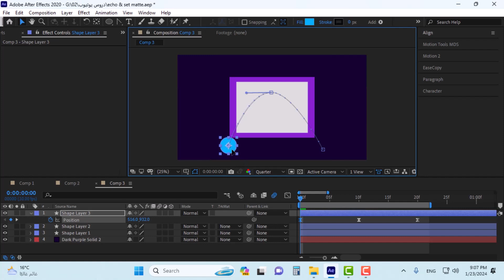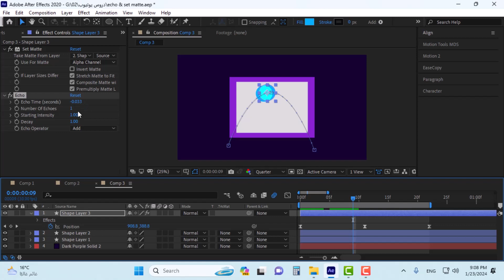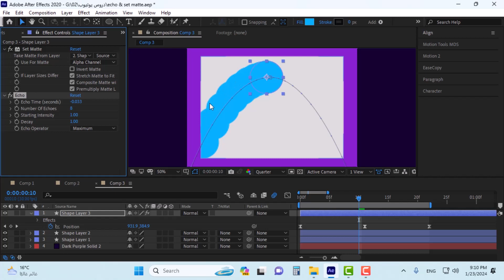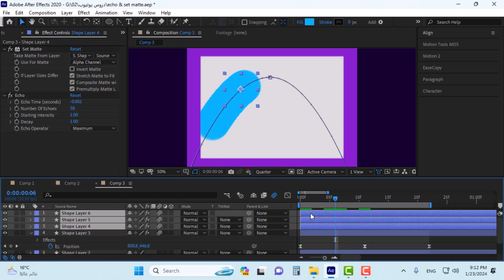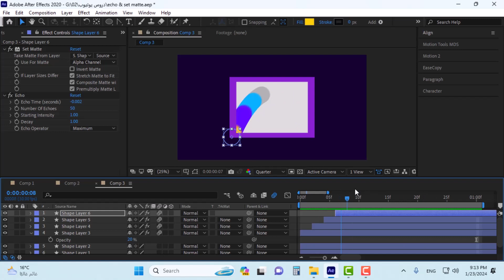01- Echo & Set matte effect in after effects (تأثير التتابع)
سلسلة إفيكتات الأفتر افيكت .. هنتكلم ان شاء الله في السلسلة دي علي أشهر افيكتات الافتر افيكت اللي توصل أعمالك للإحترافية ..